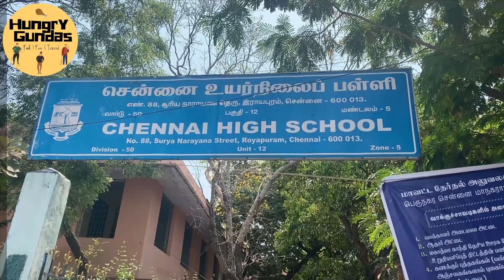Who should Be my Chief Minister Tamilnadu Election | Masku podu vote Podu | Thalapathy Cycle Video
Frank castes his Vote for Tamilnadu assembly election 2021. It’s our right and responsibility to vote . Please vote and Select your Chief Minister.